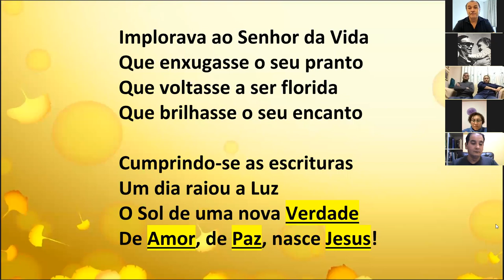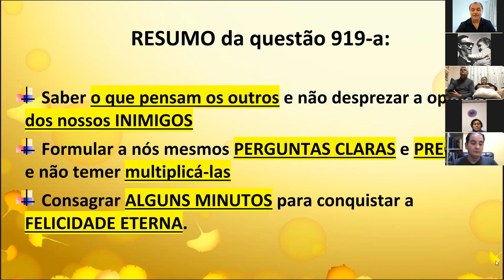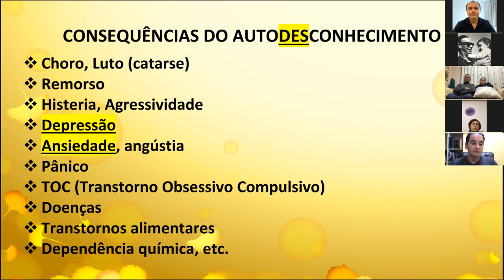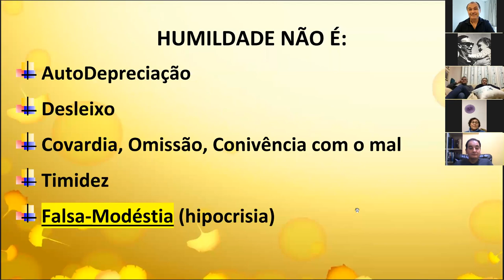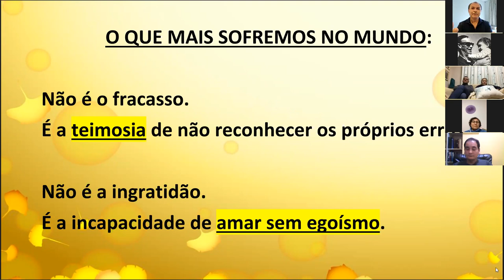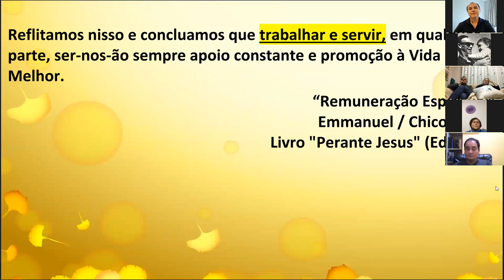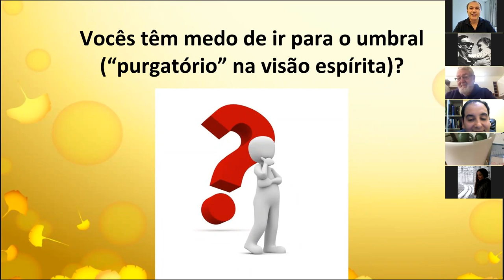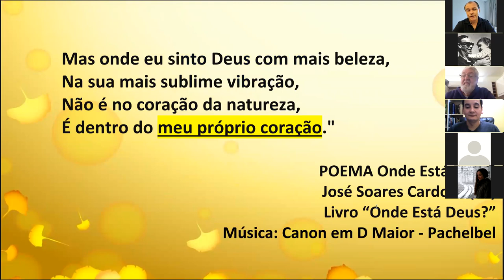AutoConhecimento e Espiritismo com Perguntas do Público Nazareno Feitosa 2021 CEPAK Japão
Palestra AutoConhecimento e Espiritismo com perguntas do público com Nazareno Feitosa ao CEPAK, Japão em 2021.
Ajude-nos a chegar aos 50.000 inscritos e ampliar a divulgação da Doutrina!

SEJA UM(A) VOLUNTÁRIO(A): Se você reside no Distrito Federal e deseja conhecer a atividade, participar do nosso Grupo de WhatsApp e das reuniões virtuais pelo Zoom, clique neste link para ser adicionado: